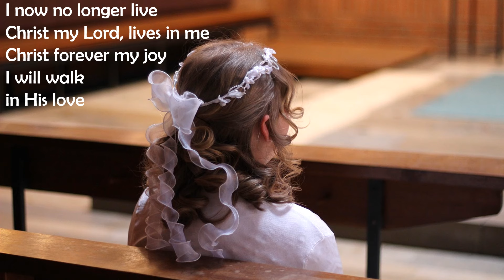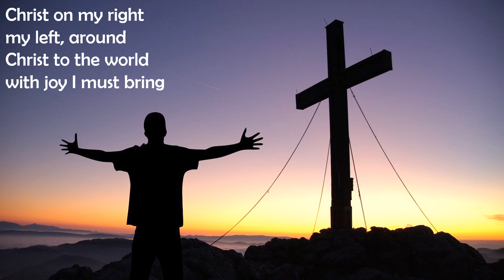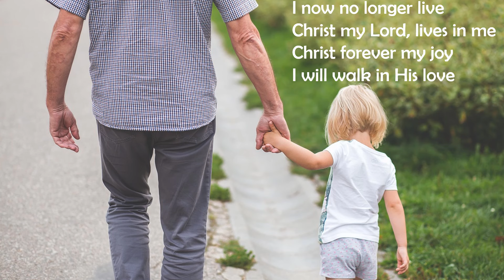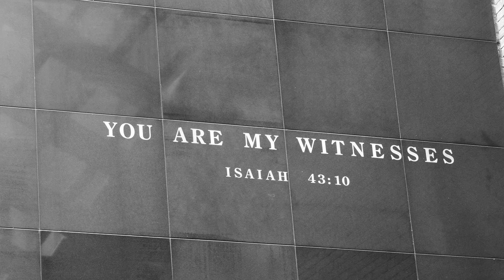I Now No Longer Live - Voices In Prayer - With lyrics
Cover
Recorded at choir practice, 8th Feb 2024.

Go to PLAYLIST, CHRISTIAN HYMNS FOR WORSHIP for Christian music flow or go to VIDEOS for a list of uploaded hymns/songs.
Listen with headphones, if possible.
God bless.

Trust in the LORD and do what is good; dwell in the land and live securely.
Take delight in the LORD, and he will give you your heart’s desires.
Commit your way to the LORD; trust in him, and he will act, making your righteousness shine like the dawn, your justice like the noonday.
Be silent before the LORD and wait expectantly for him; do not be agitated by one who prospers in his way, by the person who carries out evil plans.
Refrain from anger and give up your rage; do not be agitated — it can only bring harm.